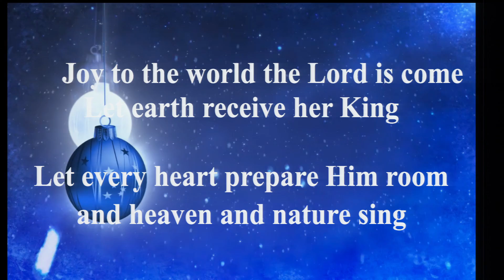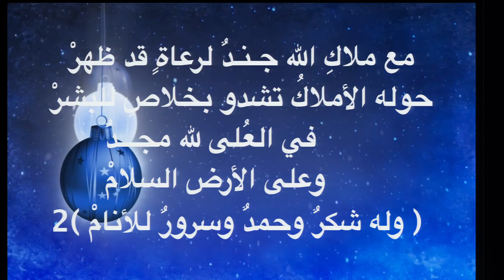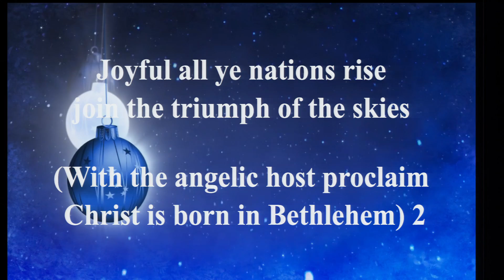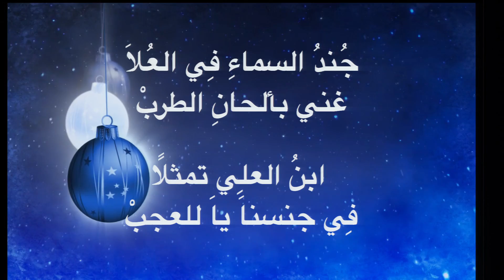ميلدي جوقة ترانيم عيد الميلاد ٢٠١٨- الكنيسة العربية المعدانية في واشنطن دي سي